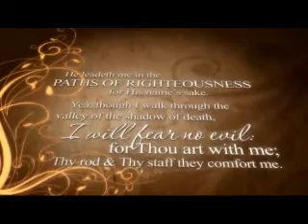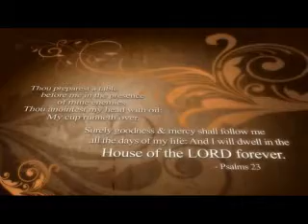Marc M. DeRosia presented by Willwerscheid Funeral & Cremation Service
August 18, 1950 - December 3, 2012